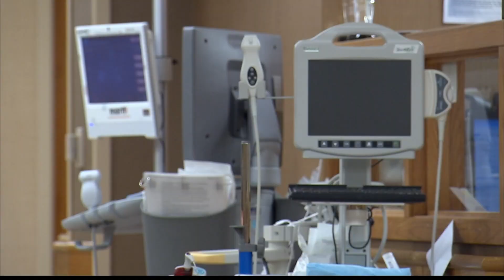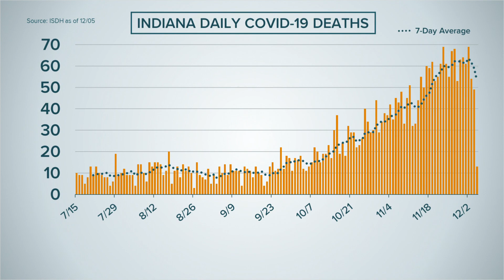Indiana coronavirus updates: December 6, 2020